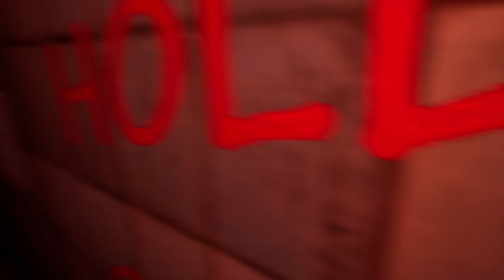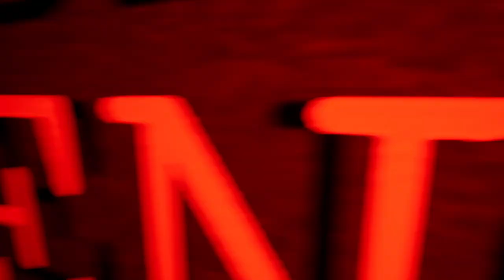Between the rooms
Author PixelSpeed